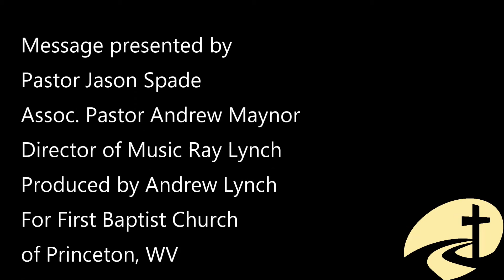Walking in the Truth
3 John with Pastor Andrew Maynor. Message presented on June 12, 2022